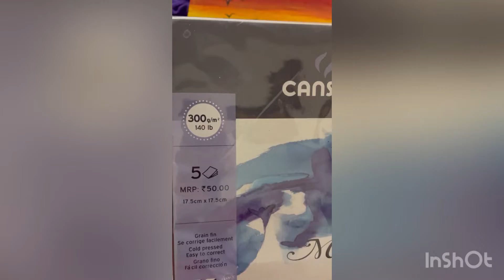Sunset scenery 🌅 painting tutorial || easy painting || watercolour painting || fun